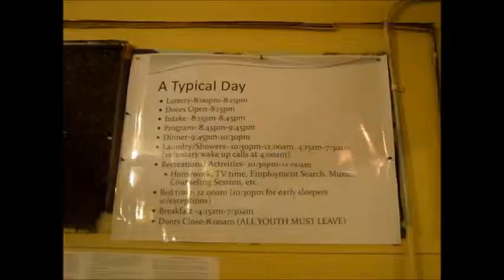Video of Homeless Shelter Ujima Village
For ChicagoTalks.org.